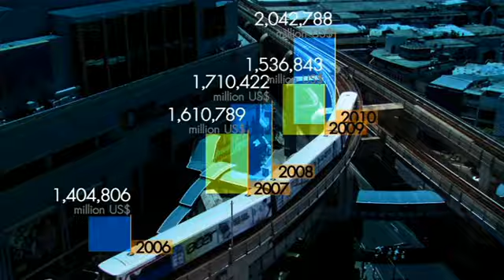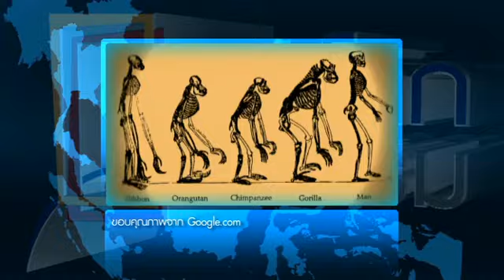มองโลกแบบวิกรม ตอน เอเชียเรื่องที่คนไทยต้องรู้ 3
มองโลกแบบวิกรม ตอนที่ 471 21/4/57 ตอน เอเชียเรื่องที่คนไทยต้องรู้ ตอน 3